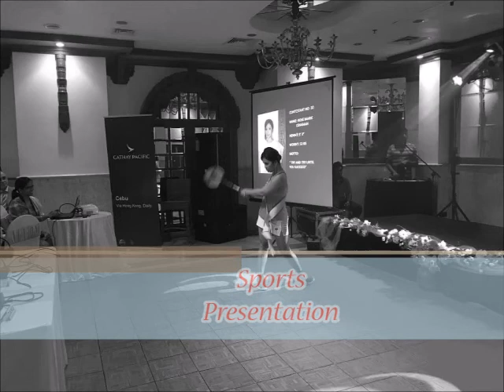Sports Presentation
I always felt that my greatest asset was not my physical ability,it was my mental ability